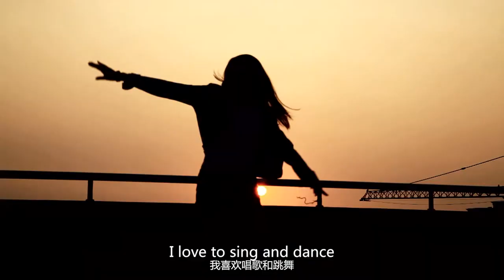2014 Miss China Karen Hu, video of hobbies